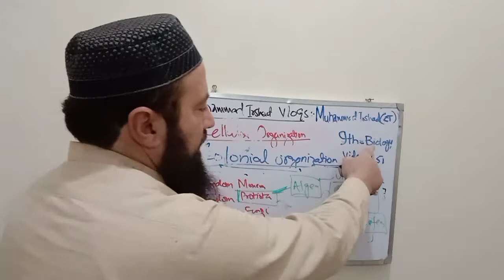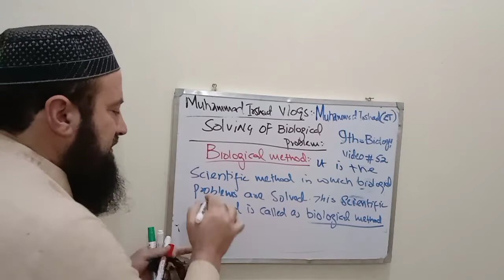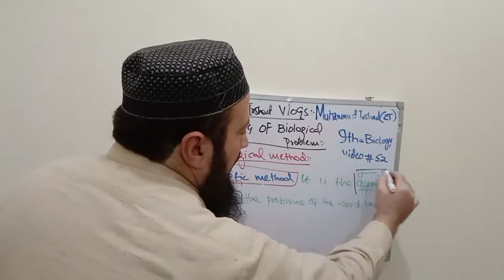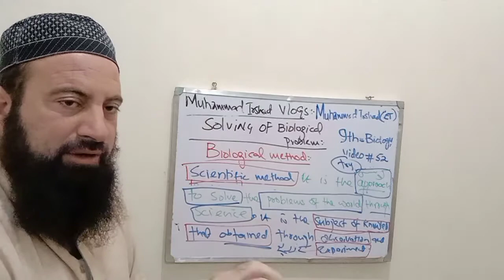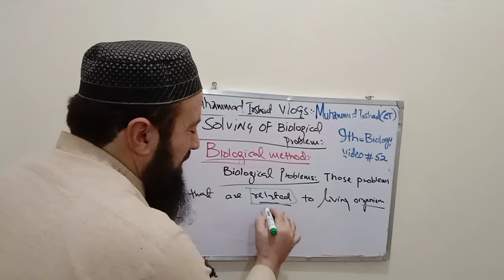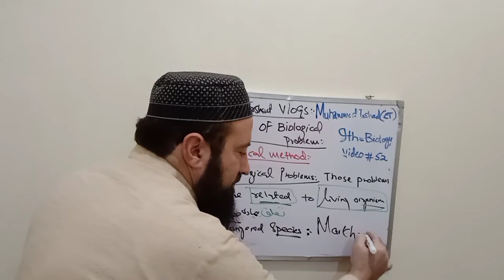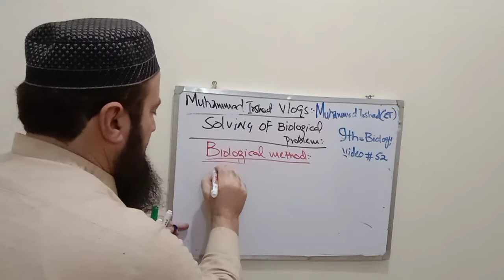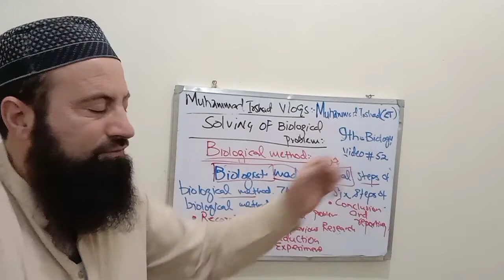solving of biological problems: Biological methods of 9th class of biology in Pashto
Biological methods
it is scientific methods in which biological problems are solve. this scientific methods is called as biological methods. Biologist made several steps og biological methods
1.Recognition of biological problems
2. observation and previous research
3. hypothesis
4. deduction
5. experiment
6. conclusion and reporting